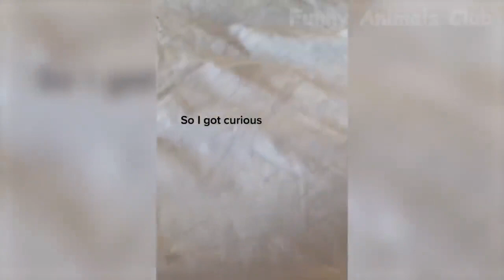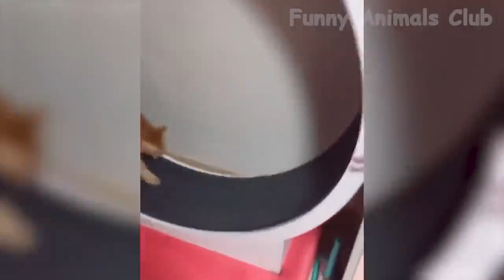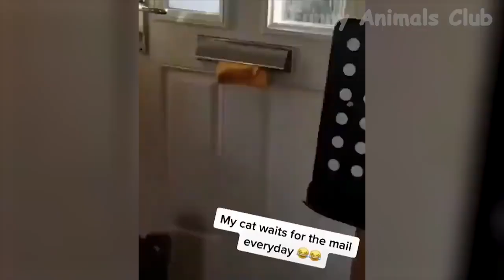funny animals compilation 2023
funny animal fails compilation 2023 part 1
funny animals shorts,
everything i do i do it for you funny animals,